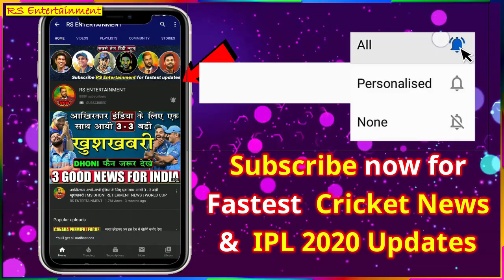अगर आज हो जाए MI और CSK का मैच तो ये टीम जरूर जीतेगी | MI VS CSK MATCH PREDICTION IPL 2020 | AUCTION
MI VS CSK MATCH PREDICTION

IPL 2020 AUCTION AND AUCTION DATES